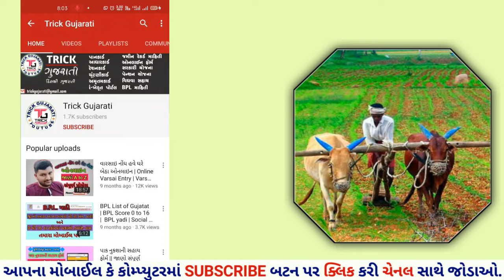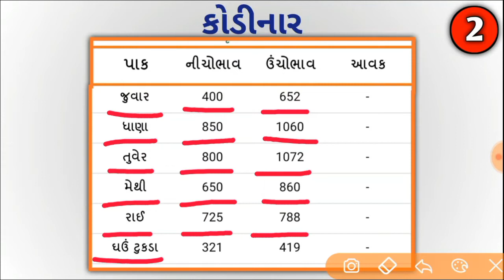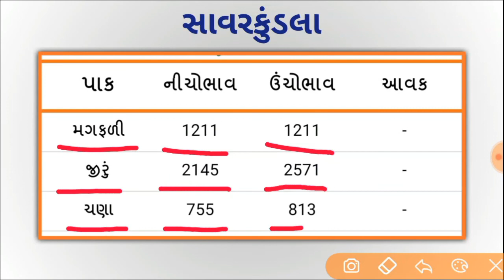તા.29/04/2020 નાં આજના બજાર ભાવ || સૌરાષ્ટ્રનાં APMC નાં બજાર ભાવ || APMC Bhav || By Trick Gujarati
મિત્રો આ વિડીયોમાં સૌરાષ્ટ્રનાં રાજકોટ, જૂનાગઢ, કોડીનાર, હળવદ, પાટડી, અમરેલી, વિસાવદર, પોરબંદર તથા સાવરકુંડલા માર્કેટીંગ યાર્ડડનાં બજાર ભાવ ની માહિતી આપવામાં આવી છે.